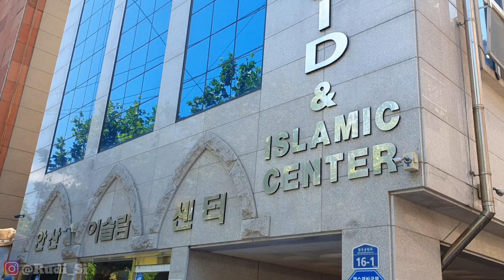muslim di korea -sholat di jalan raya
Ribuan umat Muslim di korea melaksanakan sholat jum'at berjamaah di kota ansan sholat pun sampai di jalan raya